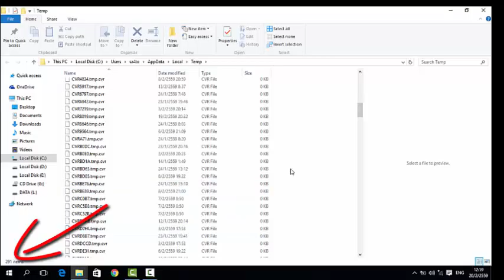%temp% ลบขยะในคอมพิวเตอร์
ลบขยะในคอมพิวเตอร์